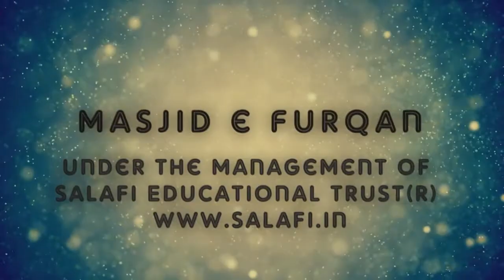Qurbani Ke Masail - 13 | Fiqh Ul Hajj Part 47 by Shaykh Noor Ul Hasan Madani